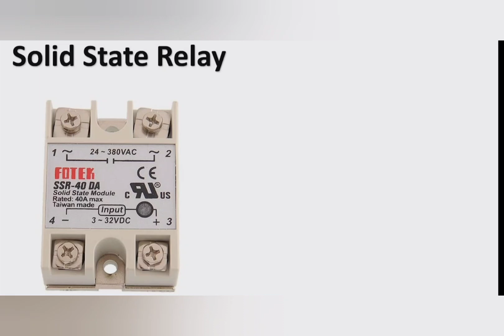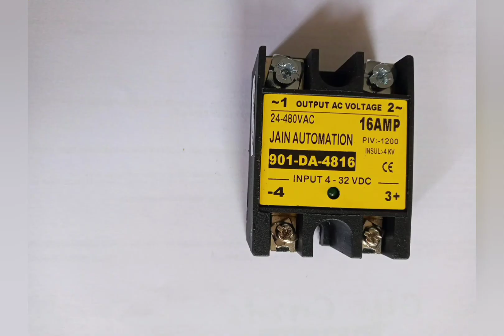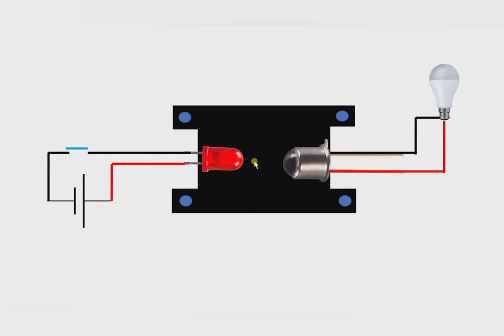SSR Realy kya hoti hai , connection work of SSR Realy in Hindi